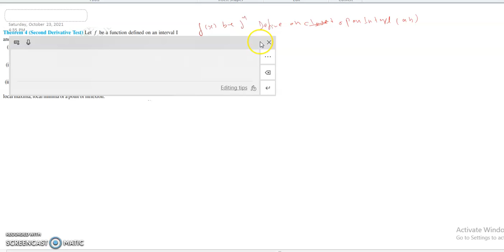Maxima & Minima, Second derivative Test. Application of derivatives Part 1.